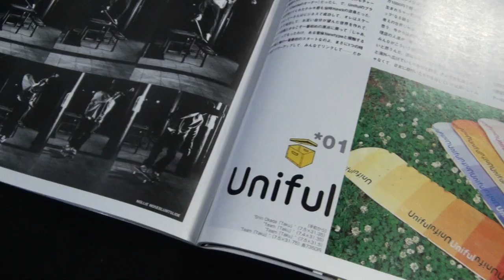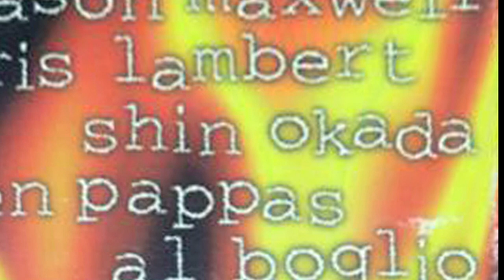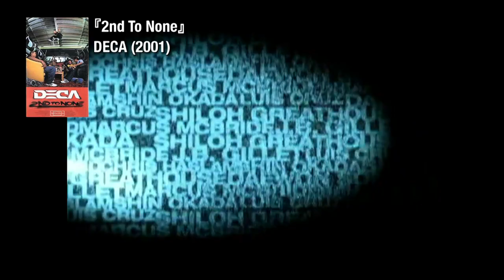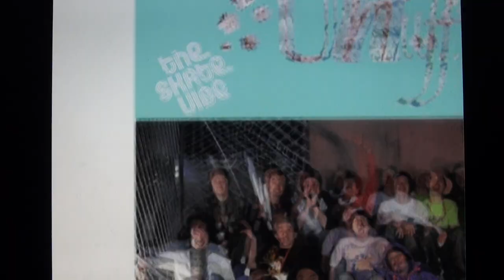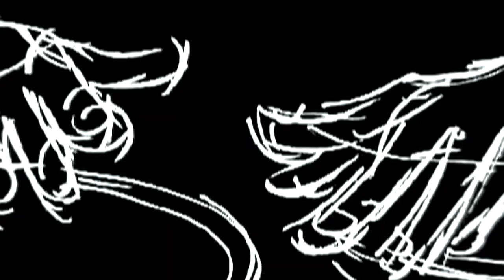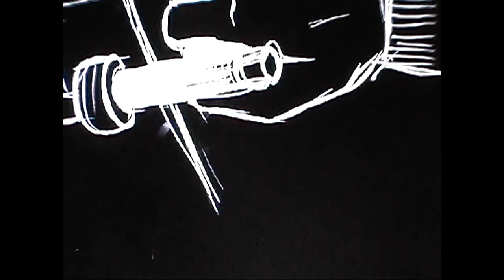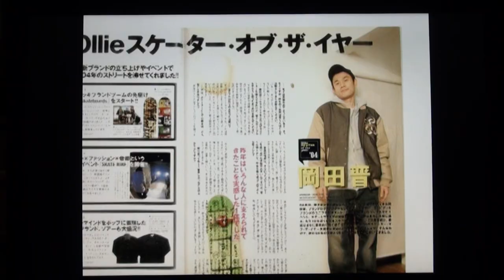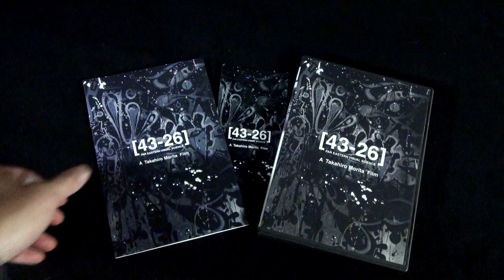燃える火曜日 / FESN Tuesday 第２０回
FESNの１年間限定のYouTube番組！「燃える火曜日 / FESN Tuesday」第20回放送
(2020年10月20日火曜日公開)

次回発売予定のリバイバルDVDは2007年発表の「ON THE BROAD」
このビデオを制作するひとつのきっかけとなったのは、ある意外なビデオでした。
その意外なビデオとは！？
今回はスペシャルゲストに、プロスケーター岡田晋氏をお迎えし、またしても30分越えの超特大号スペシャルとなりました！
ON THE BROADに収録されている、FESNの初の試みであるアニメーションの制作を紐解きます！
当時のグラフィックデザイナー、大森庸平氏とは一体どういう人物なのか！？
ぜひ最後まで御視聴下さい！

FESN25周年記念リバイバルDVDの制作にあたりまして、個人の皆様方に、各作品ごとに協賛して頂ける方を募集致します。
協賛はこちらのページにて受け付けております。

ぜひ皆様のお力添えを、どうぞよろしくお願い致します。
次回の放送は11月3日(火)です！ どうぞお楽しみに！

2020年、お陰様で今年で25周年を迎えたFESNより、1月からスタートしました１年間限定のYouTube番組、「燃える火曜日 / FESN Tuesday」。司会 : 伊波シゲタ (FESN)毎月第1、第3火曜日に放送！1月〜12月までの24回の放送と特別番組1回の、全25回放送！FESNの最新情報をお届けすると共に、皆様からお寄せ頂いた全国のスケートボードにまつわる最新情報をお届け致します。